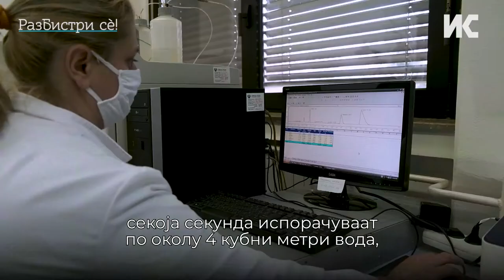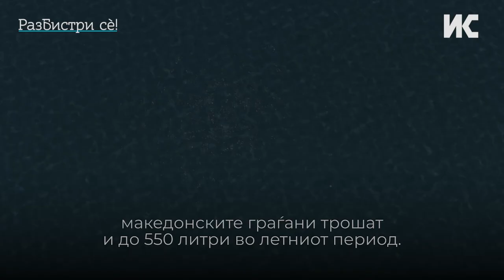Изворот Рашче станува недоволен за водоснабдување на Скопје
Водоснабдителниот систем за Скопје е проектиран за 400 илјади жители, но денес опслужува речиси милион луѓе. А водата за пиење се користи и за прскање тревници, наводнување бавчи, па дури и за индустриски потреби. Од скопски „Водовод“ предупредуваат дека водата мора да се користи разумно.